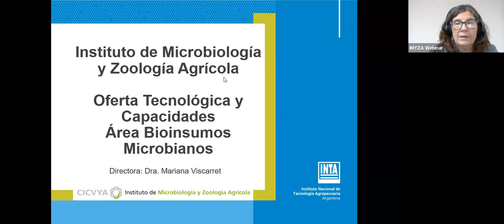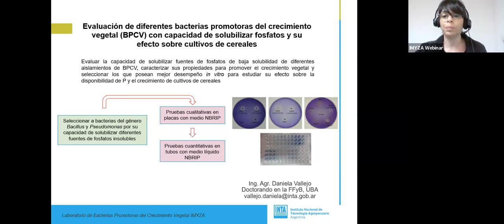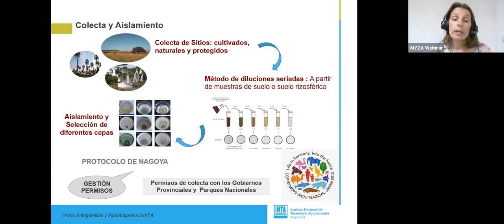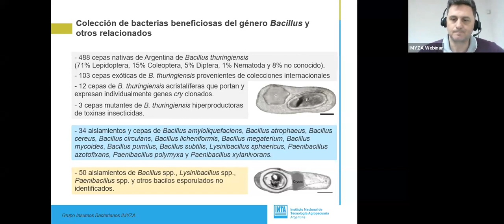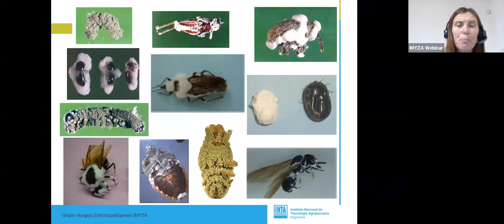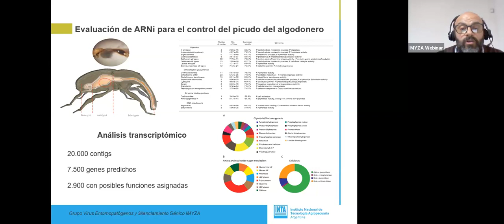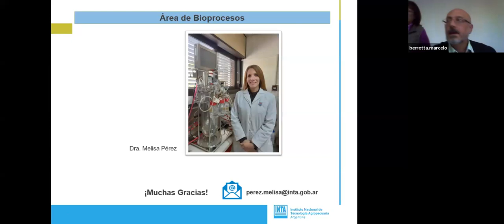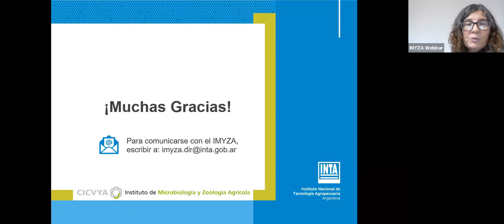Oferta tecnológica del Área de Bioinsumos Microbianos del Inst. de Microbiología y Zoología Agrícola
Programa:
-Breve reseña del Instituto de Microbiología y Zoología Agrícola. Dra. Mariana Viscarret (Directora).
-Presentación del Área Bioinsumos Microbianos. Dr. Marcelo Berretta (Coordinador).
-Grupo Bacterias Promotoras del Crecimiento Vegetal. Dra. Mariana Puente, Dra. Julia García, Ing. Agr. Daniela Vallejo.
-Grupo Insumos Bacterianos. Dr. Diego Sauka.
-Grupo Antagonistas y Fitopatógenos. Ing. Agr. Vanesa Mema.
-Grupo Virus Entomopatógenos. Ing. Agr. MSc. Graciela Quintana, Dr. Ricardo Salvador.
-Grupo Hongos Entomopatógenos. Dra. Julieta Posadas.
-Grupo Bioprocesos. Dra. Melisa Pérez.